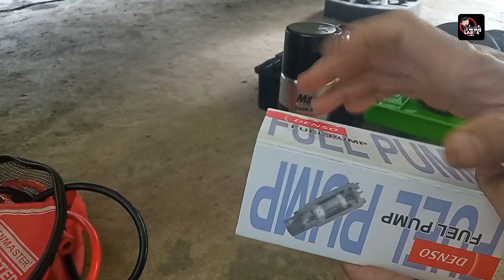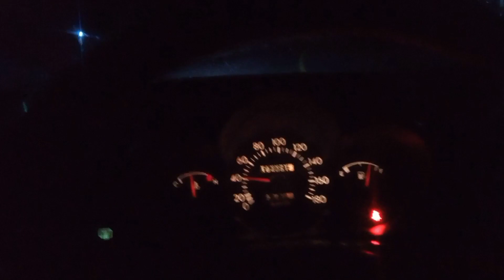Cara mengganti feul pump kia visto hyundai atoz menggunakan fuel pump avanza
Terkadang ketika kita menempuh jarak yang cukup lumayan jauh menemukan kendala yang tak terduga, seperti di video ini.
Jarak tempuh skitar 750 km serang banten - curup rejang lebong bengkulu, kia visto yang saya bawa mengalami fuelpump lemah,
Selain pergantian part ori, kita bisa menggunakan fuelpump toyota avanza jika kesulitan mencari fuelpump kia visto,
Semoga dalam video ini bisa sedikit membantu
Sharing is caring